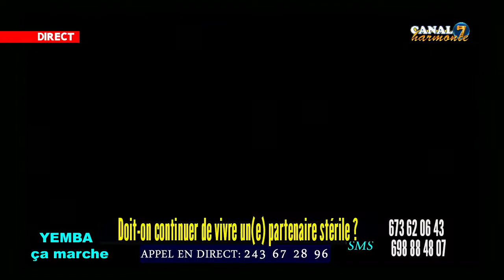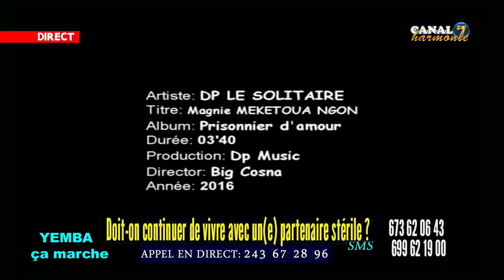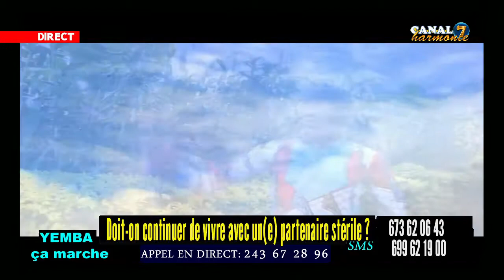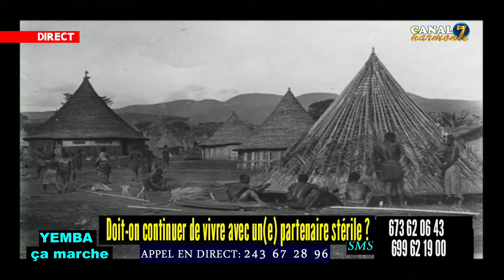DOIT-ON CONTINUER DE VIVRE UN(E) PARTENAIRE STÉRILE? YEMBA ça MARCHE DU 17 04 2019